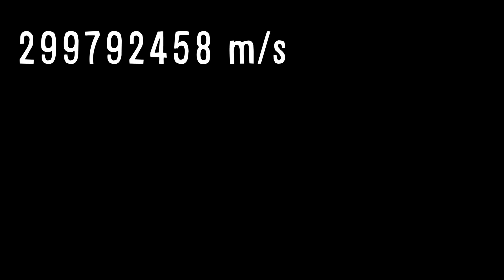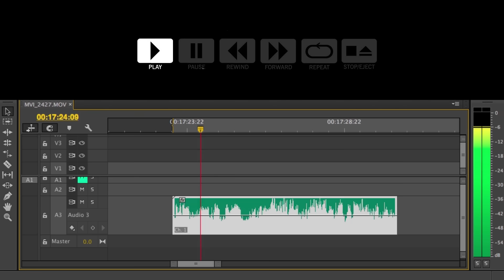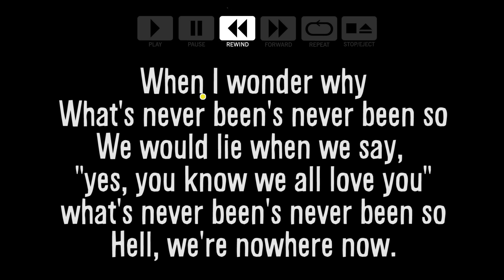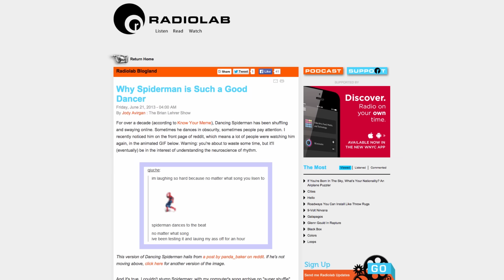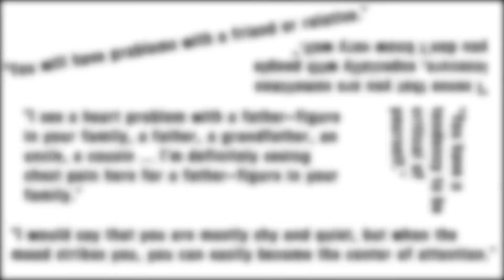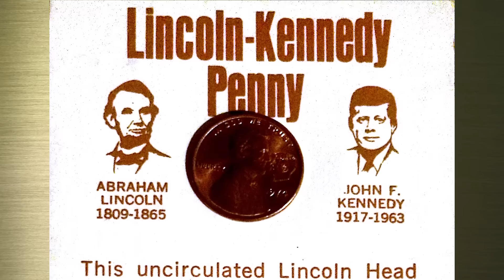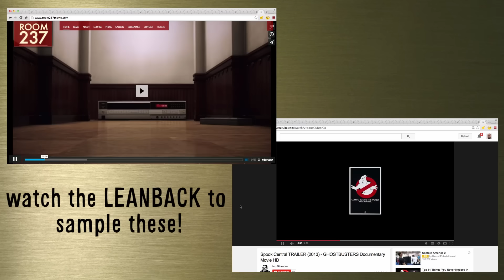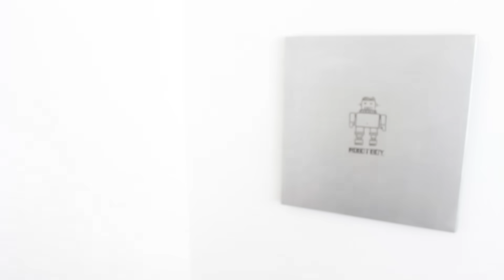Spooky Coincidences?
Support Vsauce, your brain, Alzheimer's research, and other YouTube educators by joining THE CURIOSITY BOX: a seasonal delivery of viral science toys made by Vsauce! A portion of all proceeds goes to Alzheimer's research and our Inquisitive Fellowship, a program that gives money and resources directly to growing science channels here on YouTube!

THERE’S MORE!